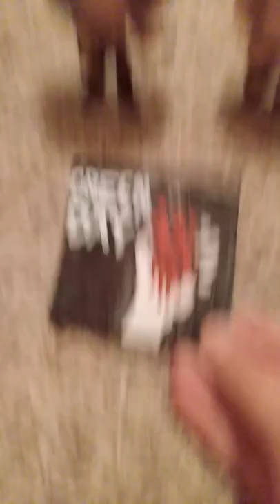I Painted A Green Day Canvas Magnet!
I painted a Green Day canvas magnet! Also, my Reddit, Discord, and SoundCloud are in the pinned comment.

༻✧☆♡➹𓆇〜♫۝♫〜𓆇➹♡☆✧༺

I love Green Day Billie Joe Armstrong fluffy hair Billie Joe Armstrong is a king Mike Dirnt is a king Tré Cool is a king today is a green I mean great day I love Green Da— OKAY I’LL STOP

༻✧☆♡➹𓆇〜♫۝♫〜𓆇➹♡☆✧༺

༻✧☆♡➹𓆇〜♫۝♫〜𓆇➹♡☆✧༺